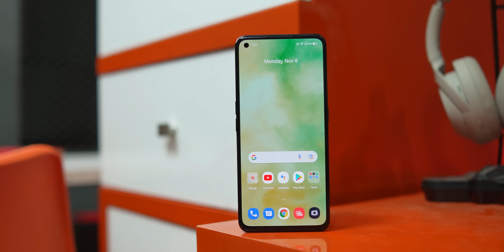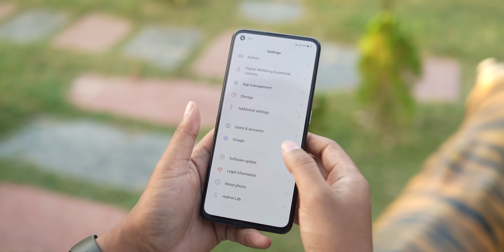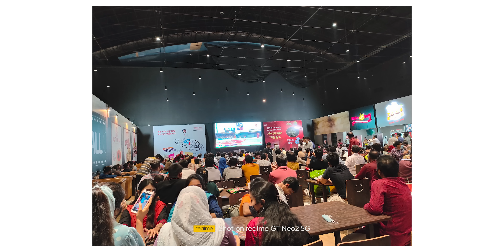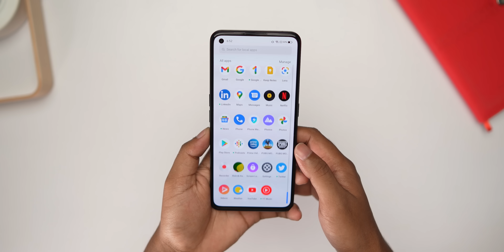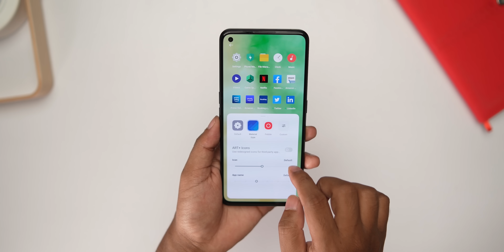Realme GT Neo 2 Full Review - Very close to perfect!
Realme GT Neo 2 is the latest upper mid-range offering from the brand. It comes in a bold green color with decent specs for the price. But the phone still lacks a little in some sections. Please watch it full to learn more.

Price: 39,990 (8/128GB)